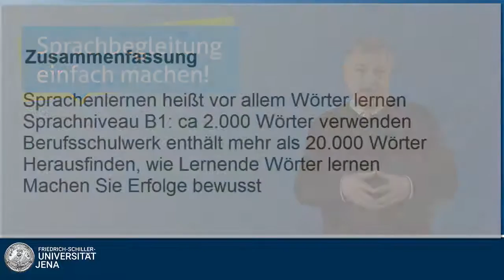Folge 1 "Sprachen lernen" heißt Wörter lernen